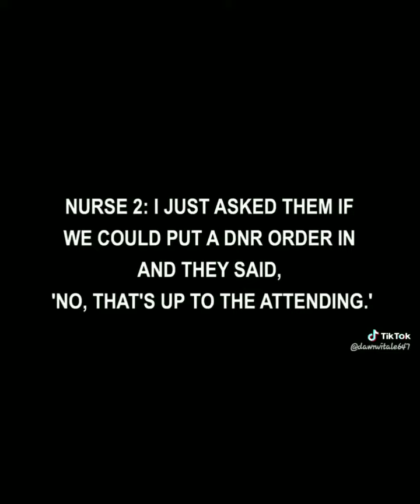COVID EXPOSED PART 6. SUBSCRIBE FOR MORE